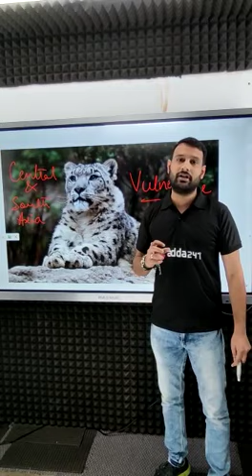New State Animal of Ladakh! Snow Leopard